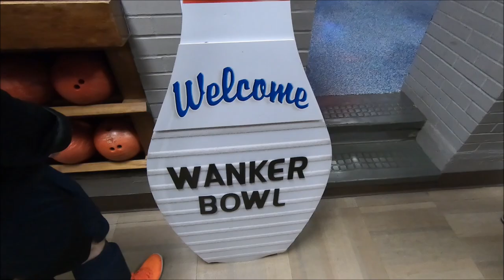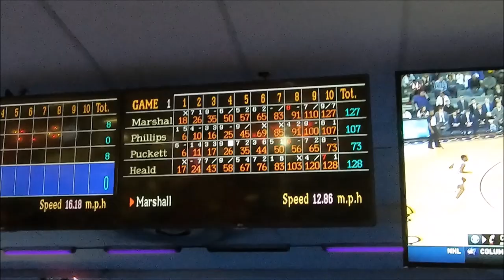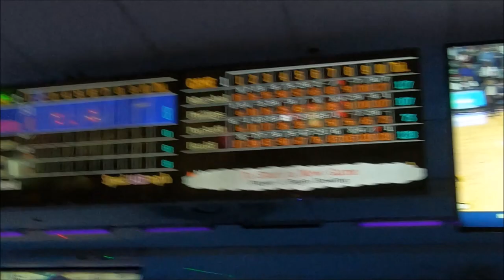The Pride: Full Kit Wanker Bowl Charity Bowling Event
My first video under my new Orange & Brews FC soccer channel re-brand! In this video I join a team from The Pride Norden to roll some bowling balls at some pins at the first annual Full Kit Wanker Charity Bowl! The event was to benefit St. Vincent de Paul.

Lets face it our hobby of collecting can be expensive and with the infinite amount of figures/statues/toys coming out its hard to know which ones to add to your collection. Hopefully we can provide you with some hands on insight to help you make a decision if a piece is worth adding to your collection. So welcome and enjoy the reviews.

Welcome to the Slap Shot Toy & Comic YouTube Channel. This channel was started to provide viewers comprehensive reviews of action figures and other collectibles from some of the industry leaders in high quality collectibles (Funko, Diamond Select, DC Collectibles, NECA, Hasbro, Disney, Hot Toys, Sideshow Collectibles, MEZCO and countless others). We specialize in Spider-Man, Batman, Captain America, Iron Man, Avengers and Star Wars collectibles but will cover all sorts of collectibles from the world of comics, film and video games!